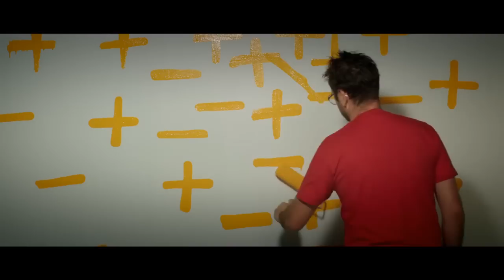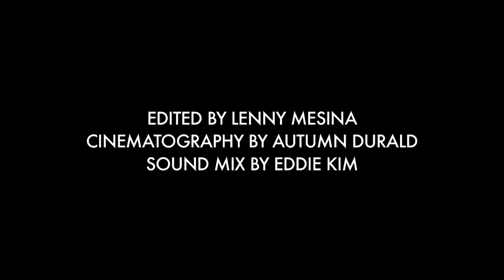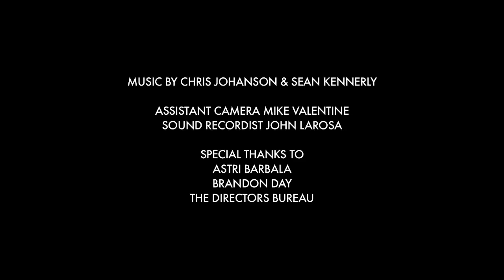Comme Des Garcons SHIRT featuring Chris Johanson.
To celebrate a unique collaboration between Generic Man and Comme de Garçons SHIRT, I enlisted artist and musician Chris Johanson to vocalize his ideas on life, love, politics and happiness. In his usual cerebral manner, Johanson waxes about the complexities (and simplicities) of life. "Live in the sea of life," he says while painting his bold, primary color abstractions in the background. "It's your trip." I selected Chris because I wanted to show a type of man that is rarely seen in fashion. He's creative, hilarious, and somewhat of a mystic. He also has great style. "It's okay to be experimental," says Johanson. "You want to try things, but you don't want to live things." We shot the film over the course of an afternoon on a soundstage in Los Angeles. Special thanks to our great crew. Cinematography by Autumn Durald, Edited by Lenny Mesina, Sound Mix by Eddie Kim, Asst. Camera by Mike Valentine, Sound by John LaRosa, Music by Chris Johanson and Sean Kennerly. Special thanks to Astri Barbala, Brandon Day and The Directors Bureau.